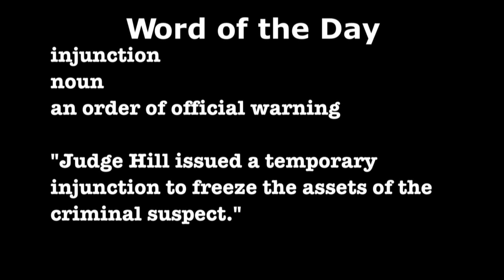TUESDAY, OCTOBER 8TH